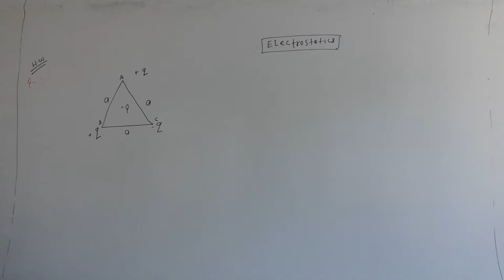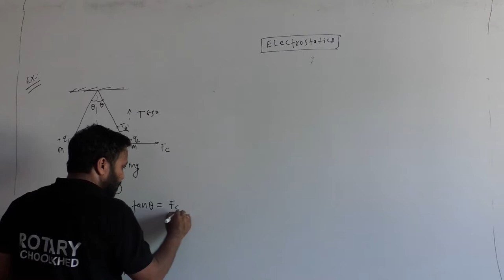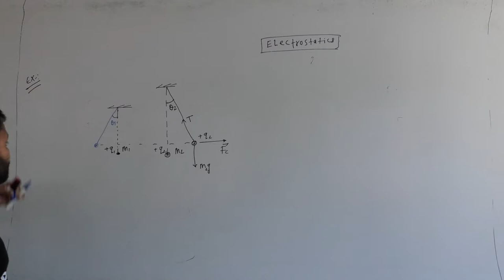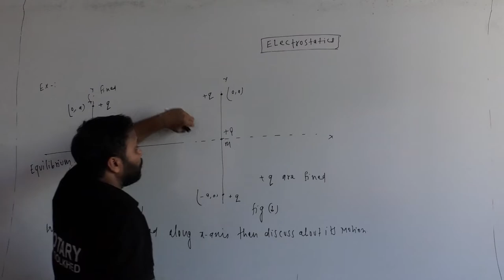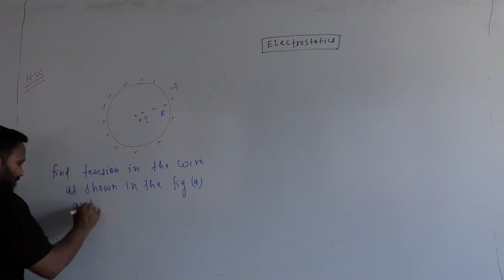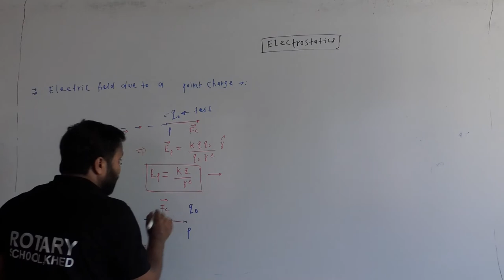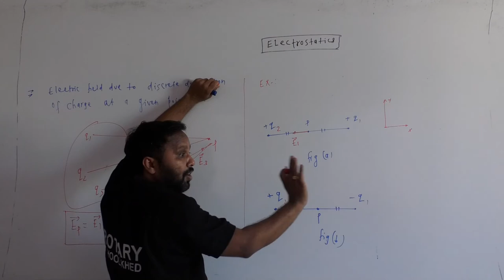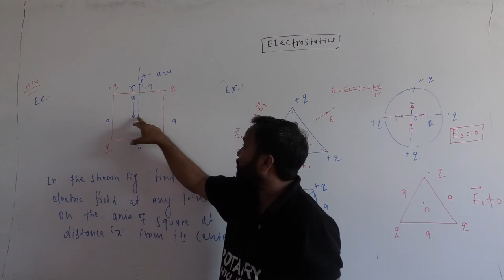Electrostatic 4 XII A1